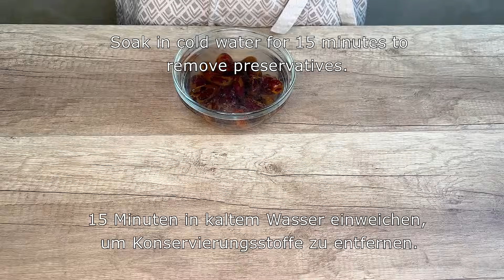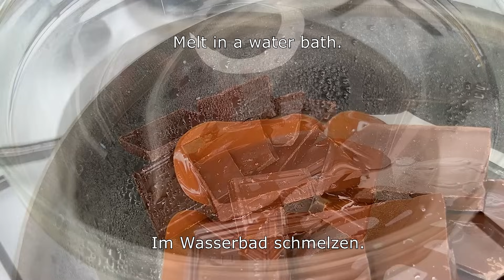Ich esse keinen Zucker! Hast du Haferflocken und Datteln? Bereiten Sie dieses Dessert in 5 Minuten!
Rezept 1:
150 g Datteln.
15 Minuten in kaltem Wasser einweichen, um Konservierungsstoffe zu entfernen.
80 g Haferflocken.
In einem Mixer zerkleinern.
60 g (2 oz) Walnüsse.
Entfernen Sie die Mitte des Datums.
Die Hauptsache ist, dass es sehr einfach und leicht zuzubereiten ist.
Schmieren Sie Ihre Hände mit Pflanzenöl.
Zu Kugeln formen.
Für 15 Minuten in den Gefrierschrank stellen.
100 g dunkle Schokolade ohne Zucker.
1 Esslöffel Pflanzenöl hinzufügen.
Im Wasserbad schmelzen.
30 Gramm Walnüsse.
Tauchen Sie die Bonbons in Schokolade.
Mit Nüssen dekorieren.
Für 15 Minuten in den Kühlschrank stellen.
Guten Appetit!.

Rezept 2:
Schokolade ohne Zucker 100 g.
auf jede bequeme Weise schmelzen.
Milch 100 g.
Heute zeige ich dir, wie du es lecker und schnell zubereiten kannst.
3 Eier.
Trennen Sie das Eiweiß vom Eigelb.
Schokolade hinzufügen.
Massensüßstoff (Erythrit, Allulose, zuckerfreier Sirup) 70 g.
Salz 1 g.
Schlagen, bis es schaumig ist.
Haferflocken 60 g.
Backpulver.
Unter leichtem Rühren mehrere Zutaten hinzufügen.
Im vorgeheizten Backofen bei 180 °C 40 Minuten backen.
Bitterschokolade ohne Zucker 70 g und Pflanzenöl.
30 g Nüsse.
Guten Appetit!.

Rezept 3:
3 Äpfel.
1 Birne.
Sogar ein Kochanfänger kommt damit zurecht.
Schale von 1 Zitrone.
Saft einer halben Zitrone.
180 g Haferflocken (1,5 Tassen).
50 Gramm Walnüsse.
In Pflanzenöl anbraten.
150 g Rosinen (Datteln oder andere).
100 Gramm Erdbeeren.
Alles gut vermischen.
3 Eier.
Waschen Sie Ihre Eier unbedingt vor der Verwendung.
250 ml. Milch (1 Glas).
Über den Kuchen gießen.
Im vorgeheizten Backofen bei 180 °C 50 Minuten backen.
Guten Appetit!.

Rezept 4:
Haferflocken – 120 Gramm.
Milch – 100 ml.
5 Minuten einwirken lassen.
Waschen Sie Ihre Eier unbedingt, bevor Sie sie verwenden.
Eier sollten Zimmertemperatur haben.
Honig – 2 TL.
Mit einem Mixer zerkleinern.
Karotten – 200 Gramm.
Wie geht es Ihnen?.
1 PC. Apfel.
Backpulver 5 Gramm.
Zimt – 1 TL.
Getrocknete Aprikosen 40 Gramm.
Rosinen 30 Gramm.
Walnuss 40 Gramm.
Im Ofen – 40 Minuten – 180°.
Guten Appetit!